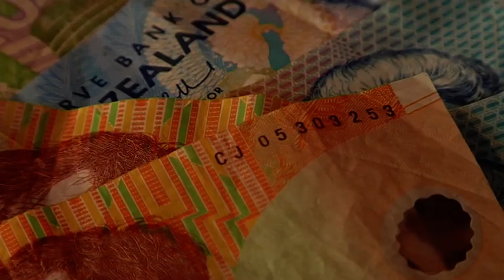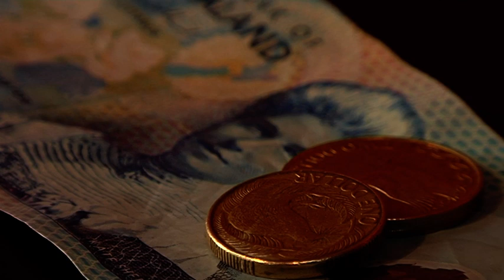Money 04 - Free Stock Footage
Money